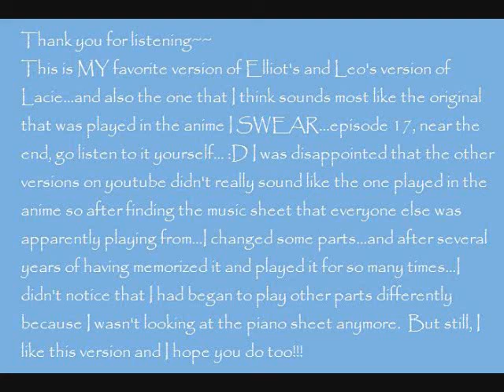♣【Lacie】♣ ❝Elliot's Version❞ [1] ~ Piano ♬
【MY VERSION】of Lacie "Elliot's Version" from the anime Pandora Hearts in my opinion. it's actually...it's MY version of Elliot's version...XD but still... think it's most like the one that Elliot plays in the anime..episode 17 near the end. I was disappointed that the other versions on youtube weren't like the one from the anime..so I found the sheet music that everyone else was playing. and changed it a bit to suit what I think is closest to his version. Over the years...as I played it without looking at the music sheet...I kind of changed other parts as well..but the overall similarity to the one played in the anime is still there..just the ending is a bit...yea.. XD I still like this version a lot better and I hope you like it as well!!

I know that it's not entirely similar to the one played in the anime ( after making this video...I looked up episode 17 and listened to it again..there's a part that where I played the left hand chords broken and not together...I think I'll upload another one that's even more like the one from the anime~~ but for now, here's the one I prefer! AND tell me what you think about this version as compared to the one played in anime... :3